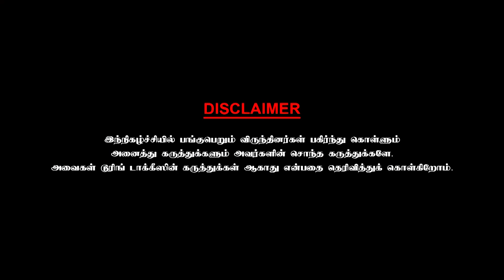ஏ.ஆர் ரகுமான் இரண்டே மணி நேரம்தான் தூங்குவார்! | Chai With Chithra | Jayendra Panchapakesan - 3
ChaiWithChithra Jayendra Panchapakesan